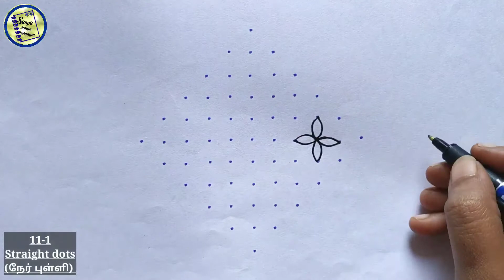#395 Simple 11 dot kolam |11 Pulli kolam |easy dot kolam Simple |Simple design kolangal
Hello friends...
    Welcome😍 to Our channel 👉"Simple design kolangal"..